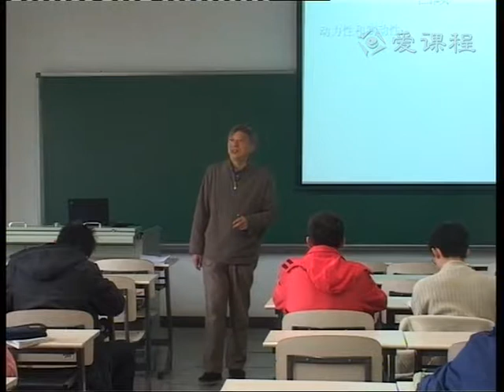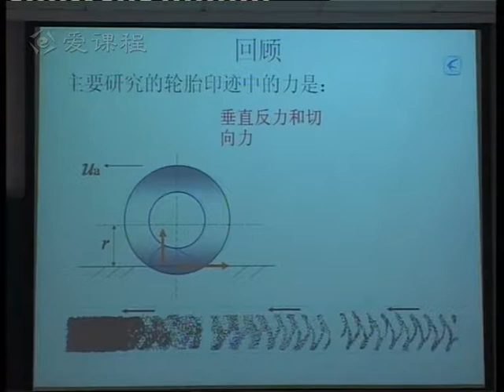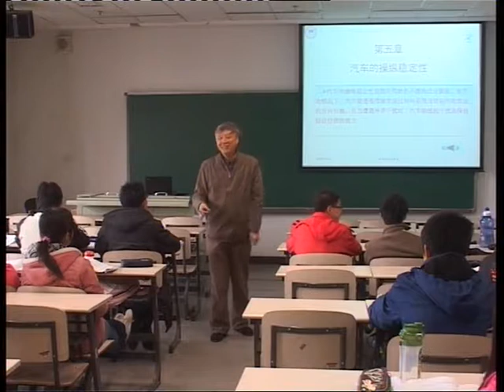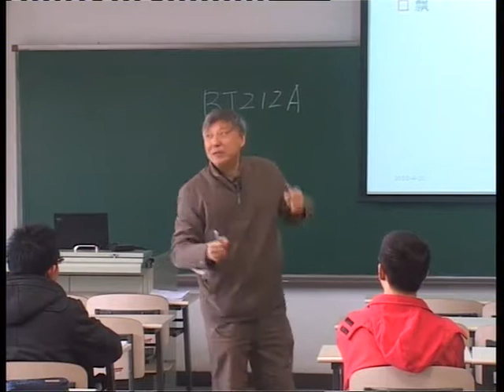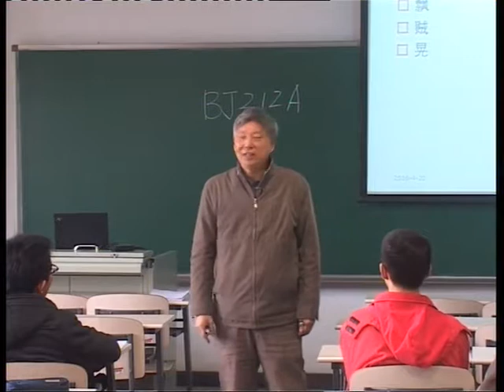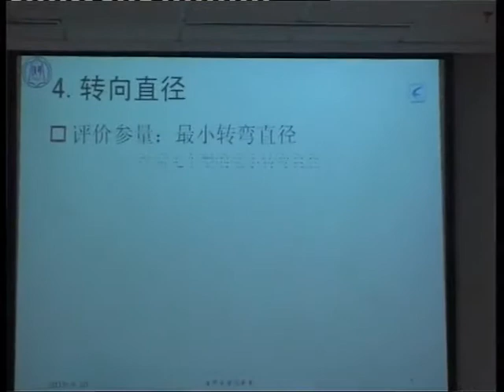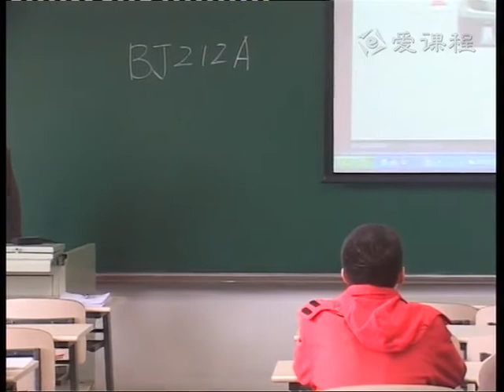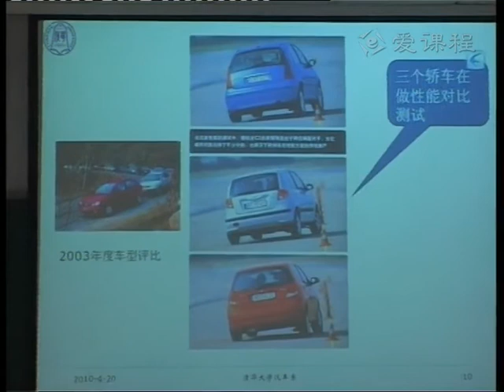21 教学录像 5 1a 汽20100420 01 清华大学 汽车理论